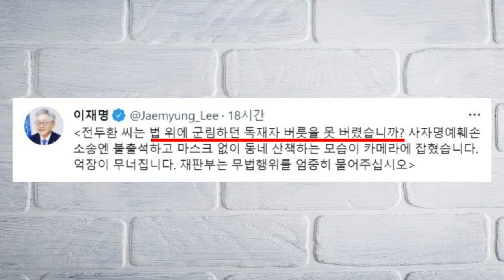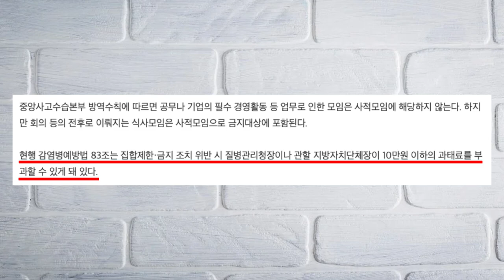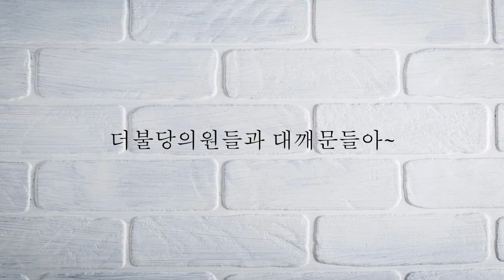전두환 대통령은 안 되고 문재인 김어준은 되고?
청년스피릿 계좌번호: 신한은행 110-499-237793 고X형